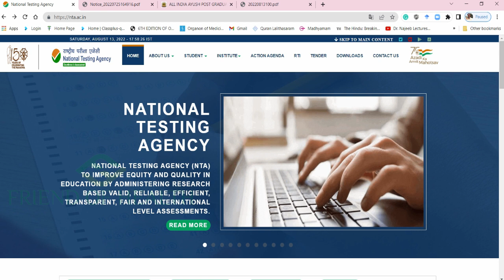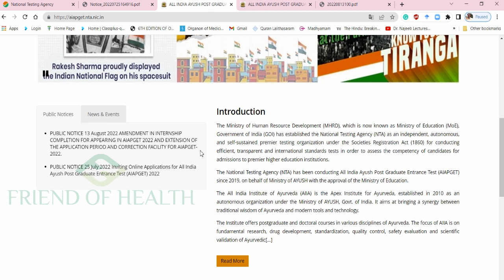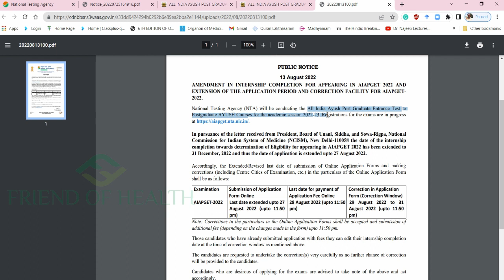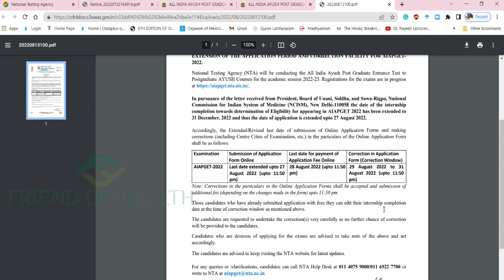AIAPGET 2022 MAJOR UPDATE | INTERNSHIP CUT-OFF DATE AND LAST DATE OF APPLICATION EXTENDED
For non-android users - use organization code as JATHJ and your phone number in the place of Phone number.